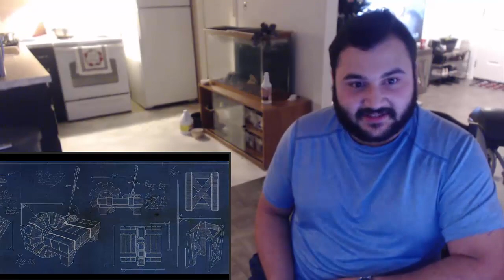ARK The Animated Series Trailer Live Reaction "It Looks Beautiful!"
I appreciate a lot. This channel is for my Reactions, Reviews and Un-boxings  Videos.